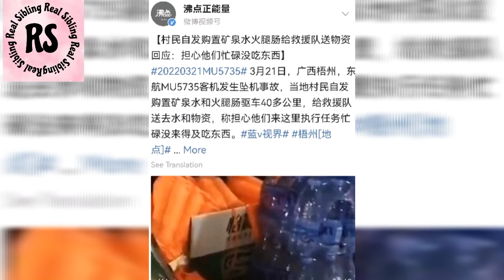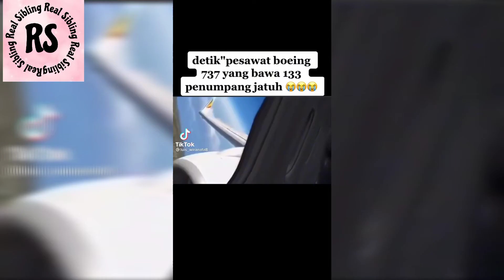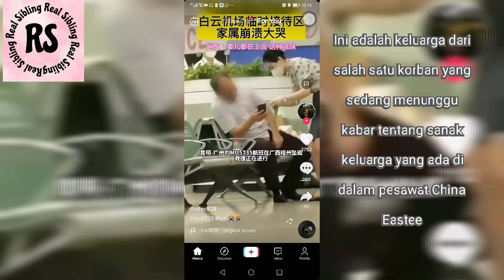Pesawat China Boeing 737 China Eastern Jatuh bawa 132 penumpang